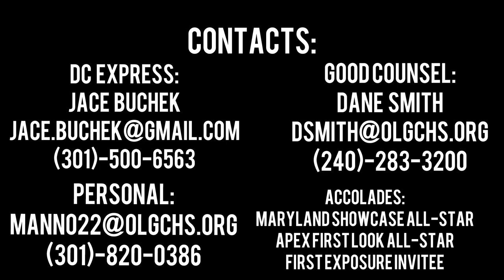Jackson Manning Fall 2023 Highlights